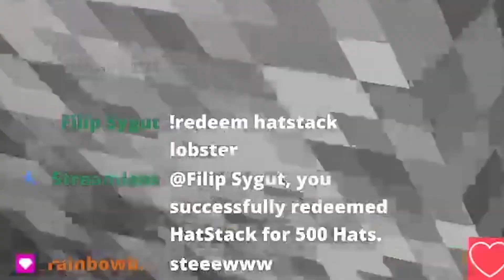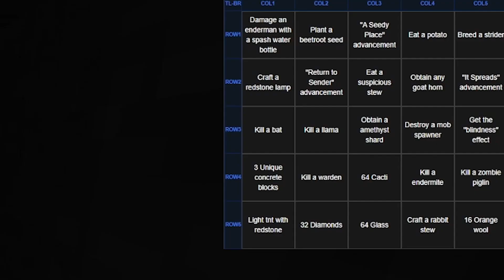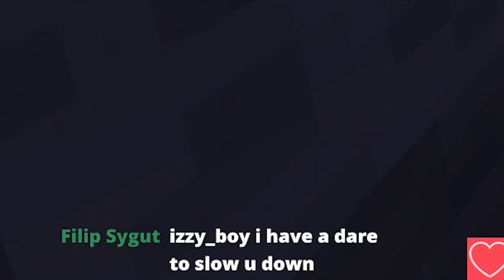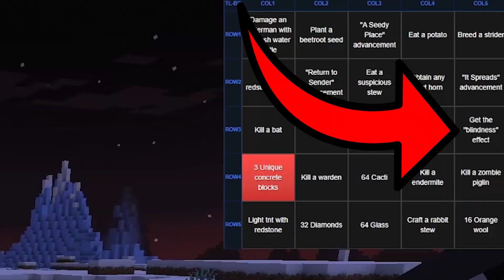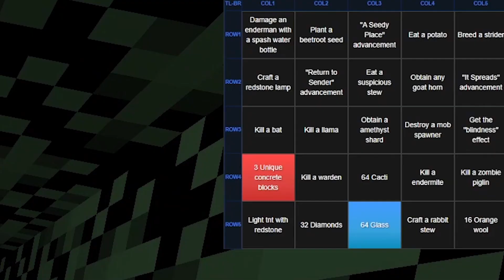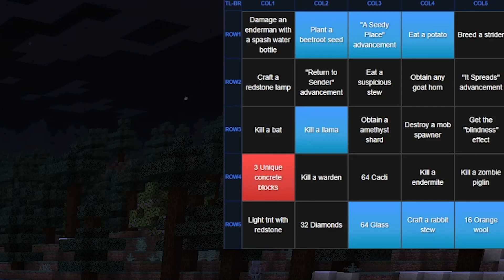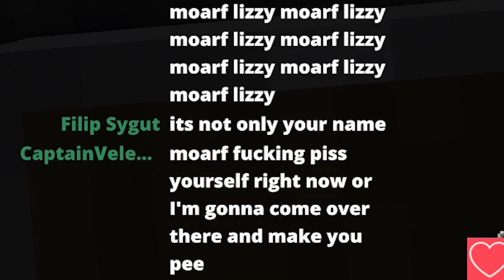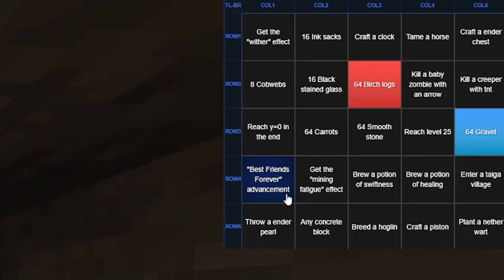Can We Beat IMPOSSIBLE Challenges In Minecraft?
@IzzyBoy & I raced each other in the most INTENSE Minecraft Lockout Bingo EVER!!! Watch the whole video to see who won!!!

Recorded With @IzzyBoy